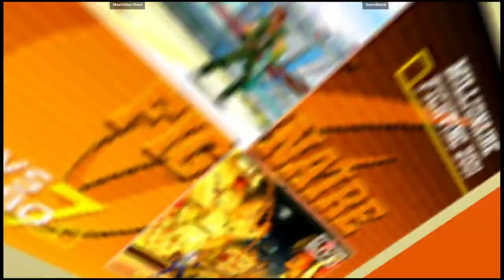CVS2 | Maximilian-Dood VS GuamBomb | 🇺🇸🇬🇺 Fightcade eSports